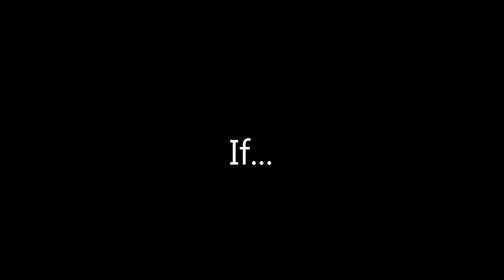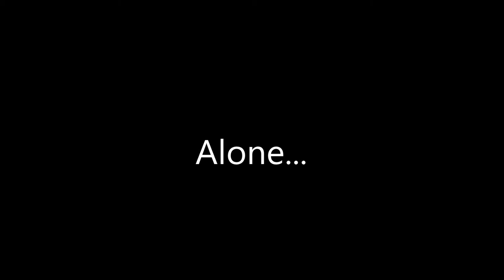CKV FILM de goede